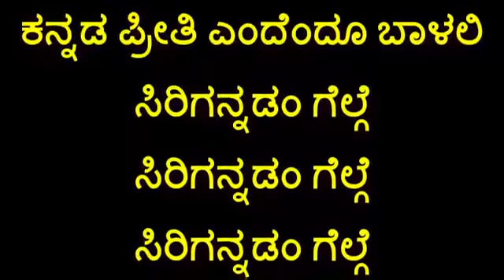Karnatada ithihasadali -ಕೃಷ್ಣ ರುಕ್ಮಿಣಿ